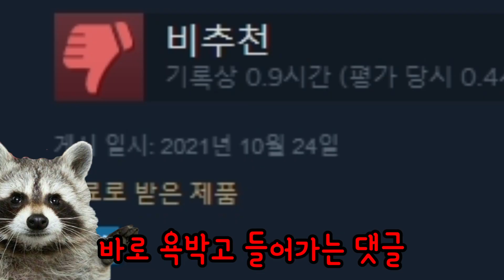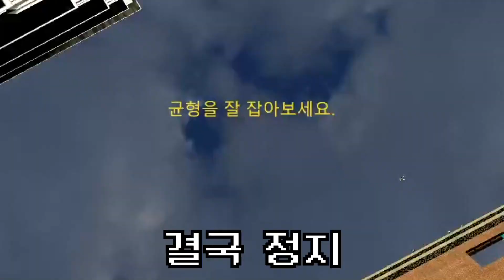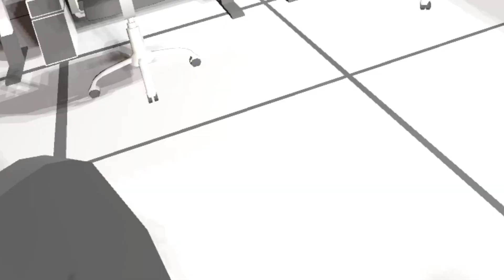이 게임 추천한 사람 죽일까..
공포게임 제목:Tightrope Walking
다운로드 링크:스팀에서 3300원